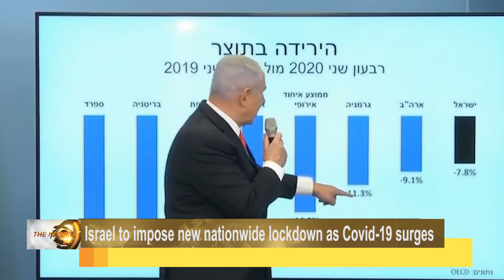DBS THE NEWS DU 140920